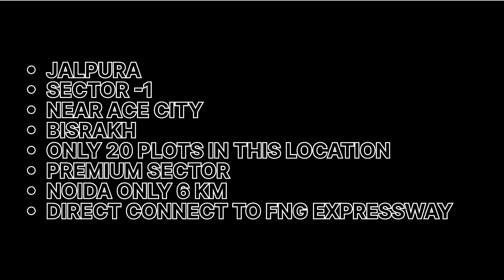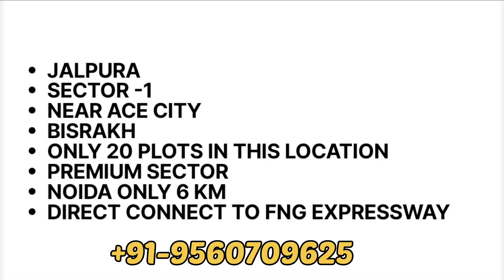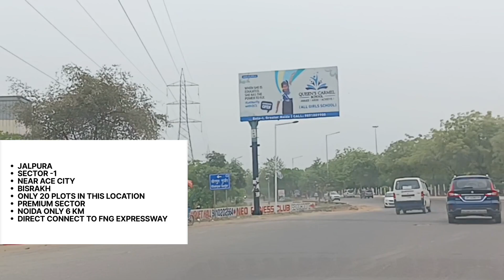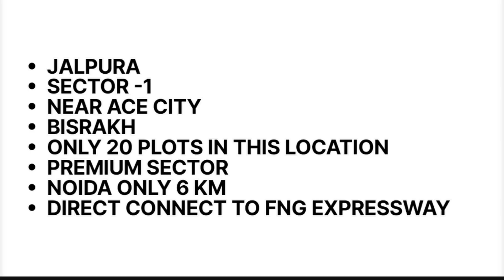Authority Plots Noida Extension Sector 1| Jalpura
Authority Plots Noida Extension Sector 1 | Approved Plots Prime Location

kisan kota plots in greater noida
6 kisan kota plots in greater noida
residential plot in delhi ncr
residential plot in noida extension
greater noida commercial plots
approved plots in noida
rera approved plots in noida
residential plots in greater noida
independent house in greater noida
independent house in greater noida west
independent house for sale in greater noida
Music